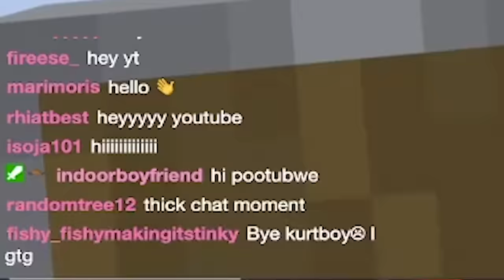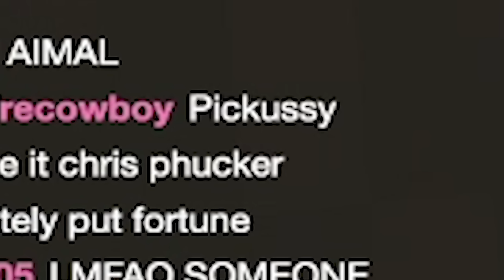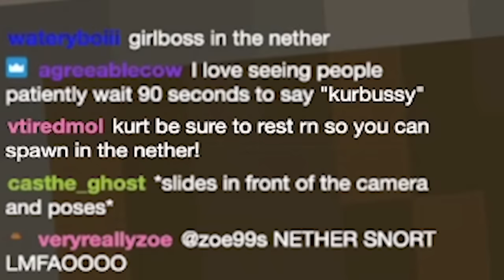Into The Nether (hardcore minecraft 4)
MADE IT TO EPISODE 4! This week: we go into The Nether for the first time to trade with some piglins...will I survive? Only one way to find out!